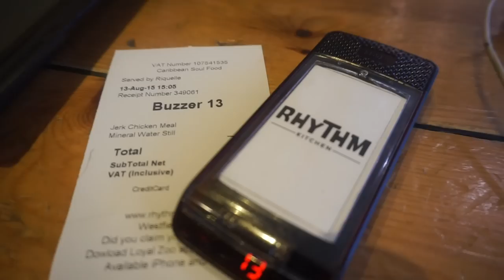WE SURPRISED HER!!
We Surprised Her!! - SimiAllsmiles Vlog

FOLLOW ME ▹

SNAPCHAT ‣ SimiAllsmiles

Animation & Intro Music

MUSIC ▹ Graduation - DJ Grumble
                Jengi Beats - Autumn
                Silo - Fast Forward
                Louie Lastic - Reaction
                Korede Bello - GodWin (Instrumental)

CAMERA ▹
‣ SONY A5100